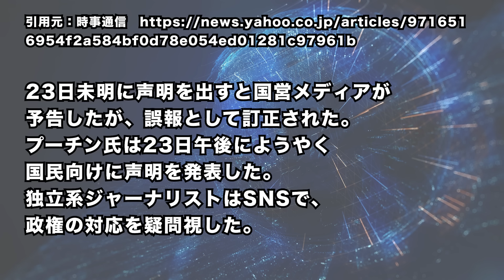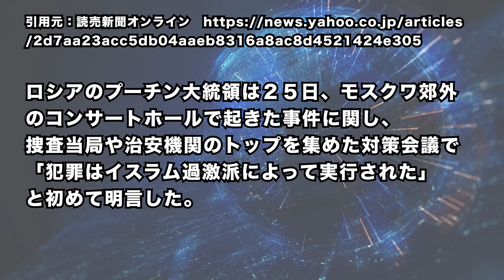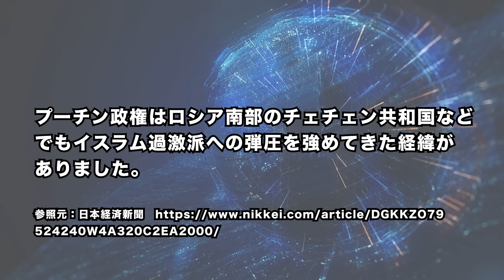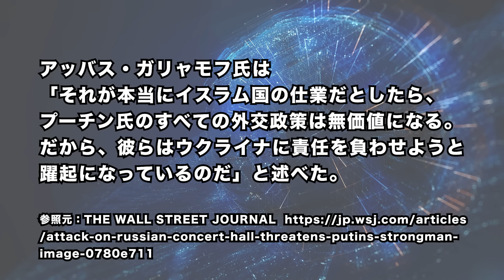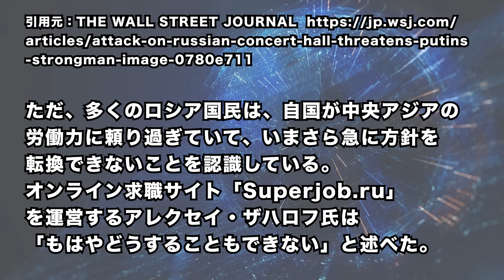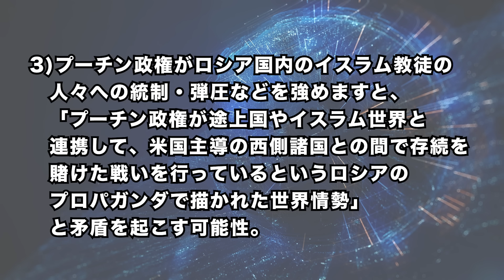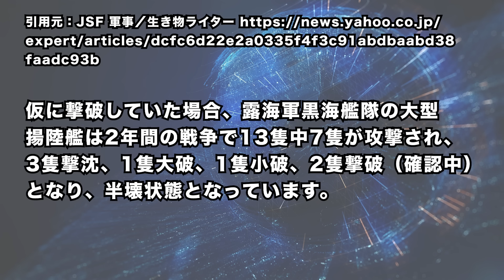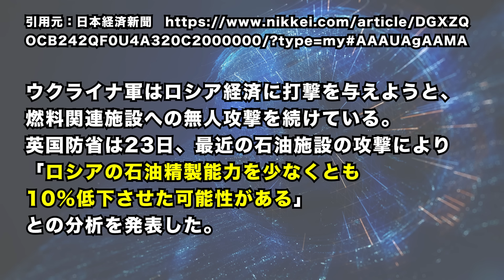2024/3/27 プーチン政権窮地。イスラム国が新たな「テ●攻撃」を予告か。露がイスラム系外国労働者に入国規制検討=露経済に打撃。ウ軍、露艦船4隻撃破か。ウ軍無人機攻撃で、露石油精製能力10%低下